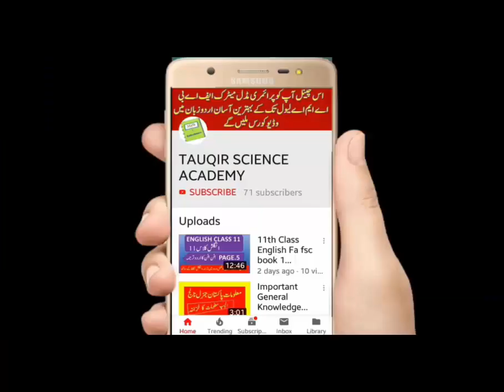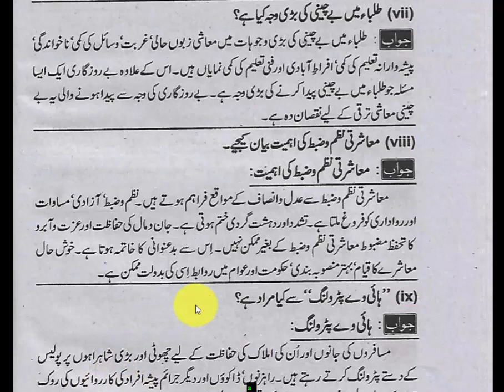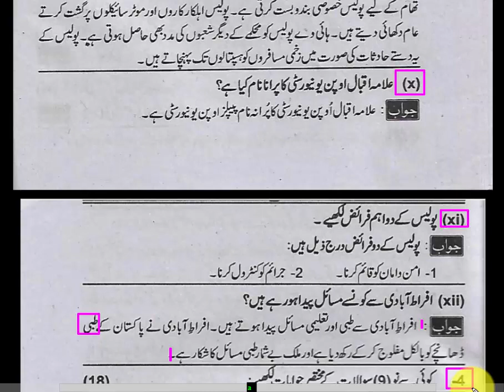Past paper civics class 12th , civics class 12 gues paper solved ,